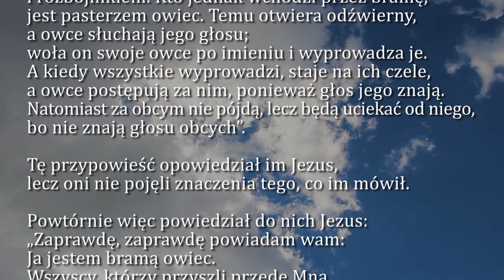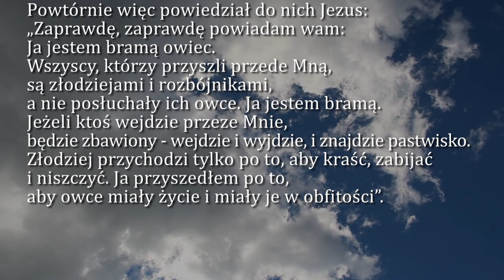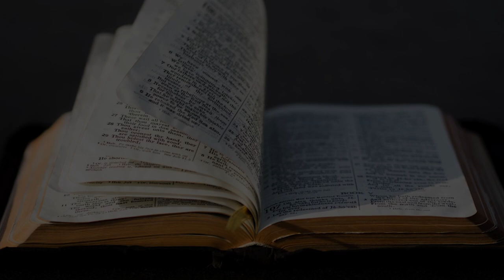Dobra Nowina na dziś | 26 kwietnia - Poniedziałek, IV tyg. Wielkanocnego